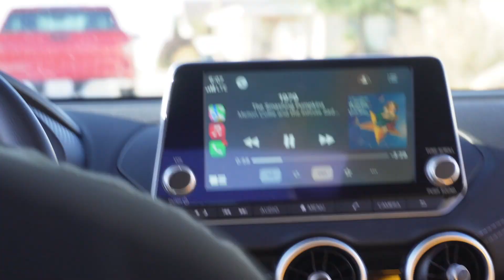for the slightly unmotivated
don't be goofy...go to the gym!